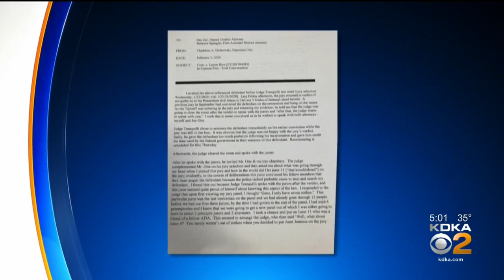Defendants Jailed By Judge Tranquilli Ordered Released In Wake Of Alleged Racist Comments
Several defendants jailed by embattled Judge Mark Tranquilli are ordered released in wake of alleged racist comments; KDKA's Andy Sheehan reports.